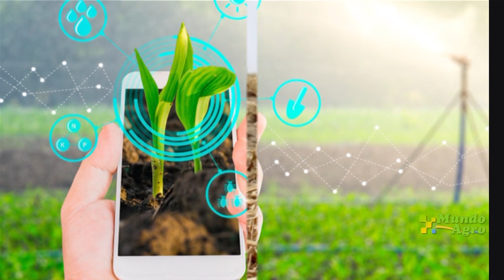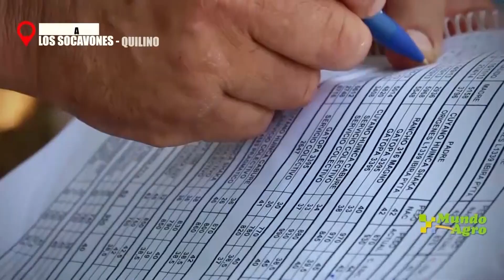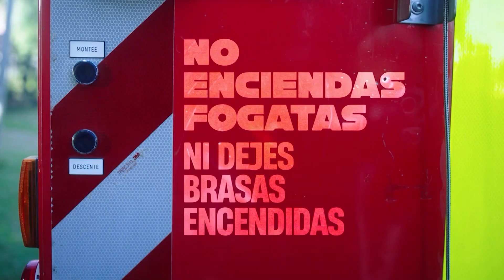MUNDO AGRO CBA LUNES 07 AGOSTO 2023 - PROGRAMA 3501